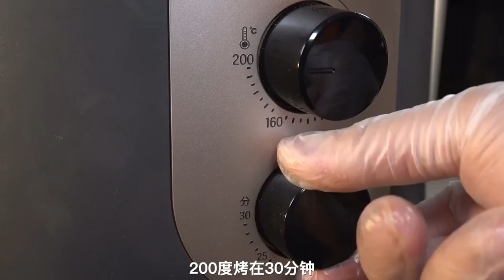The ceiling eating method of bread and shrimp slippery, the girlfriend will not refuse! Let the subj